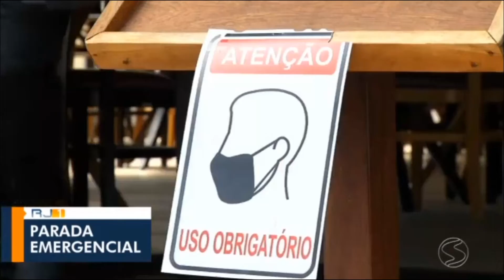FHD Escalada do RJ1 com Fernanda Monteiro na TV Rio Sul 29/03/2021